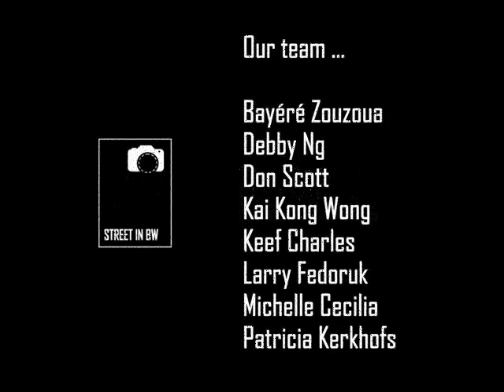Street in BW Slides Vol 41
Hello !

The Admins : Bayéré Zouzoua, Don Scott, Kai Kong Wong, Keef Charles, Larry Fedoruk, Michelle Cecilia, Patricia Kerkhofs and Debby Ng.